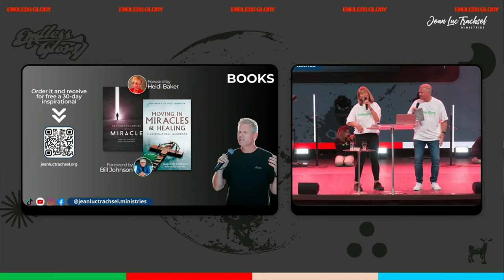Hungry for glory - Jean Luc Trachsel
🟠 ABOUT JEAN-LUC TRACHSEL MINISTRIES ▶︎▶︎
Jean-Luc Trachsel Ministries is working for the unity of christians to bring the Gospel with mercy, compassion, healings and miracles.